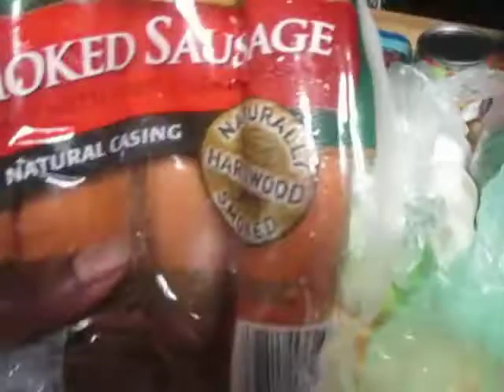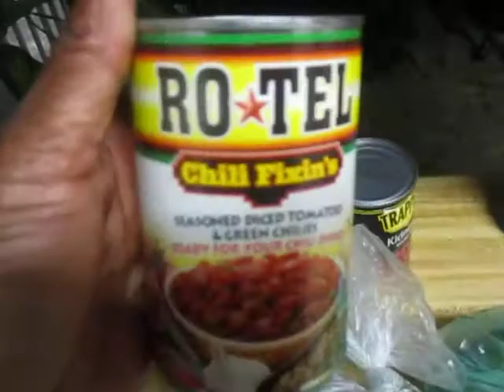SMALL HAUL-JULY 31, 2018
As HOT as it is, I made a gumbo! BUT, I DIDN"T EAT it outside! LOL